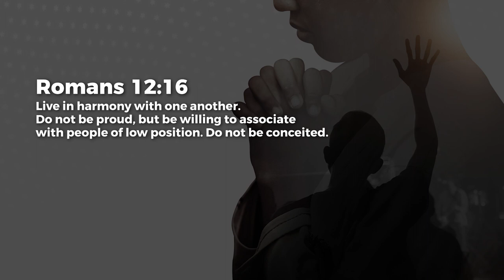Live In Harmony With One Another - Jean George | Daily Devotion, January 13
Today's Daily Devotional: Live In Harmony With One Another